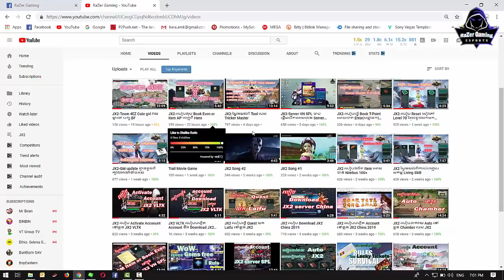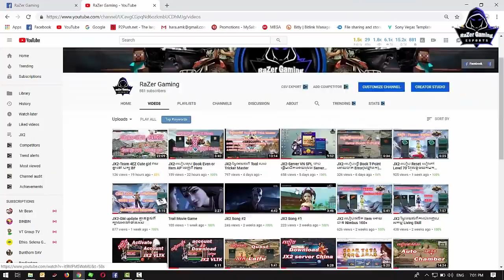JX2-How to​ Update Tattoo In JX2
JX2-របៀប​ Update Tattoo នៅក្នុង JX2
  សួរស្តីអ្នកទាំងអស់គ្នាដែលបានត្រលប់មកកាន់ Channel RaZer Gaming សាជាថ្មីម្តង់ទៀត ៕ នៅក្នុង VIDEO នេះខ្ញុំនឹងបង្ហាញអ្នកទាង់អស់គ្នាពី របៀប​ Update Tattoo នៅក្នុង JX2
1-Tattoo Gold (1)+Tattoo Wood(2) = Tattoo Ordinary(1)
2- Tattoo Fire(1)+Tattoo Fire(1)= Tattoo Ordinary (1)

ចំណាំ : រាល់ការបូកវាស៊ីសង់ទៅលើ សំណាងទេព្រោះ % វាតិច

 សំរាប់ VIDEO បន្ថែមសូមចូលមើលនៅក្នុង Channel របស់ខ្ញុំបាទដោយផ្ទាល់តាមរយះតំណរខាងក្រោម
System User : Laptop
1-Asus ROG GL502VM
2-CPU: Core i7-6700HQ 2.6GHz
3-SSD: 256GB
4-HDD: 1TB
5-RAM: 22GB
6-Screen: 15.6 inch FHD
7-VGA: Nvidia Geforce GTX1060 6GB